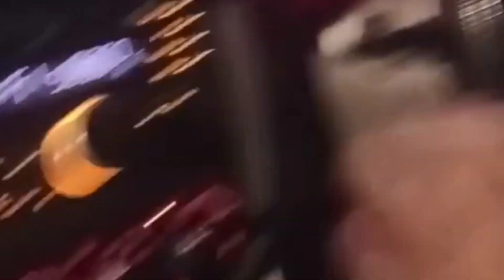|Meri Mehnat Ka Sila |Real Happiness of Life| A Day of My Life | Recipe by Sara's kitchen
Assalamualaikum, dear youtube family it's today my 6th Vlog, where I am sharing a beautiful busy day that gave my insight happiness and acknowledgement.

tarabkhanvlogs#pakistanifamilyvlogs#housewife vlogs